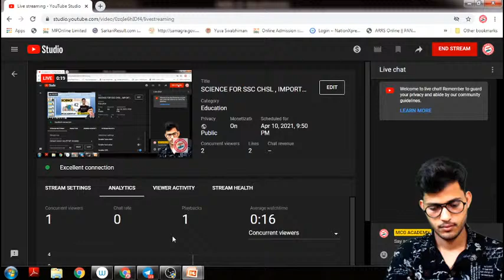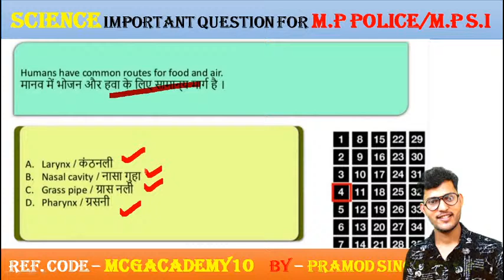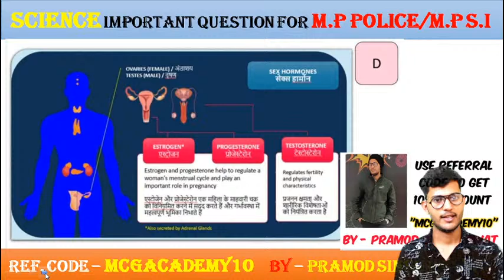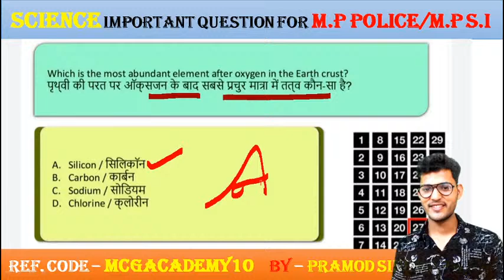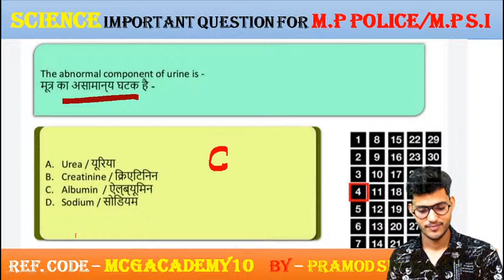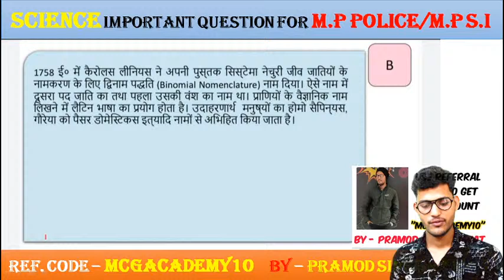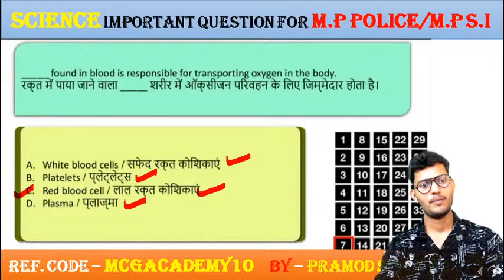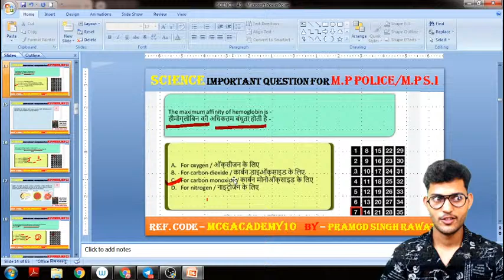SCIENCE FOR SSC CHSL , IMPORTENT GK FOR MP POLICE & MPSI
‼️ No. 1 Channel
💎 OFFICIAL APP